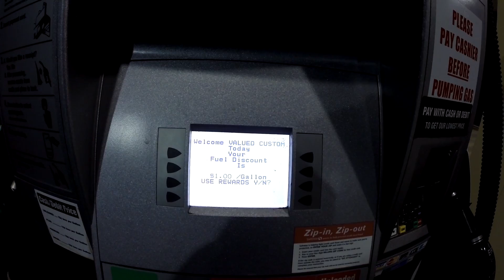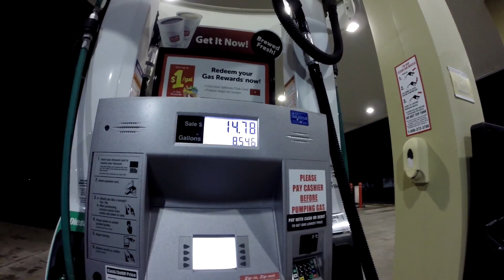Секонд Хенд Гудвил (Goodwill Thrift Store) Влог из США, Америка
Сеть благотворительных магазинов Гудвил (Goodwill) часть международной благотворительной организации Goodwill Industries International Inc. которая в основном занимается обучением рабочих и созданием рабочих мест для людей которые испытывают какие либо барьеры мешающие им найти работу, такие как ветераны, люди с ограниченными умственными способностями или необразованные. Goodwill существует за счет огромной сети магазинов секонд хенд, которые так же являются благотворительными. Сам Гудвил работает в 164 независимых организациях в Южной Корее, Венесуэлле, Бразилии, Мексике, Панаме, Уругвае, США, Канаде и других странах. Все организации в сумме приносят выручку 5.4 миллиарда в год (2014 год), 83% из которых уходят напрямую на программы трудоустройства. На настоящий момент предоставлено в сумме больше 89 миллионов социальных услуг и услуг по трудоустройству, с больше чем 26.4 миллионов клиентов и больше чем 318000 человек получили рабочие места.
1. Не забывайте про помощь каналу
2. Сообщество канала в ВК
3. Заработок на YouTube проверенный
4. Я в ВК добавляйтесь

влог сша, видеоблог сша, влоги америка, блоггер сша, youtube, жизнь в сша,
цены в сша, рыбалка в сша, покупки сша, интернет магазины, посылка из сша,
иммиграция сша, работа сша, учеба сша, адаптация сша, русские в сша, сиэтл.

секонд хенд сша, секонд хенд америка, thrift shop, thrift store, second hand, goodwill, поношенные вещи, купить дешево, сток, сортировка, одежда обувь, товары для дома, распродажа